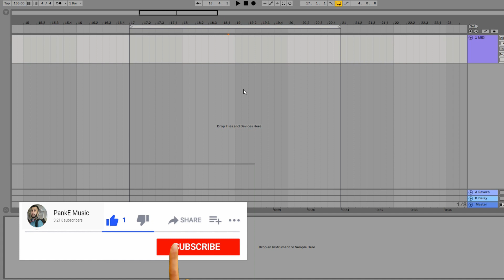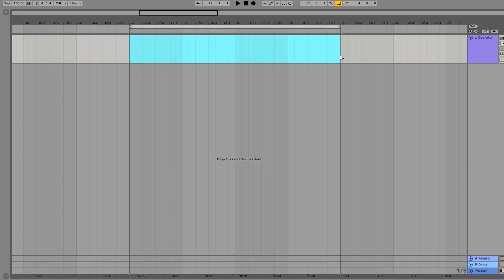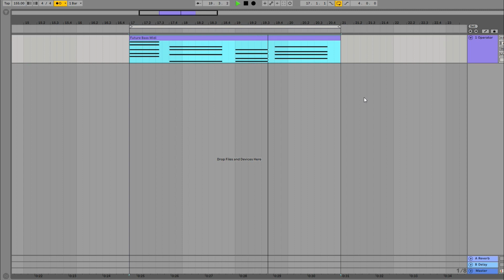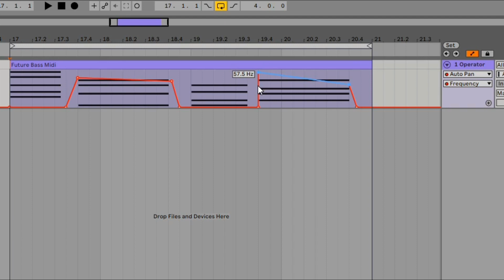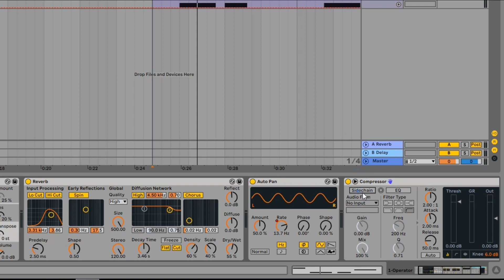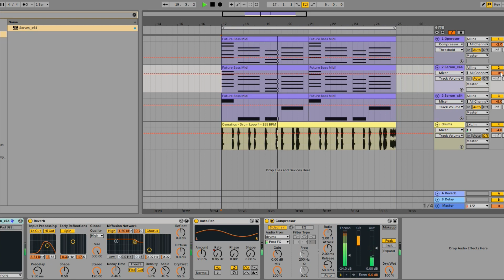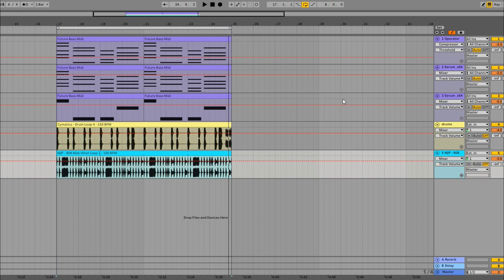How to create Future Bass Chords | Hindi | हिंदी